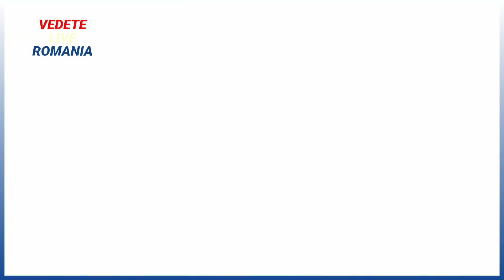Alex Bodi Va Fi Eliberat Din Inchisoare, NOI ACUZATII VIN DIN PARTEA BIANCAI CARE A DEPUS PLANGERI🔥